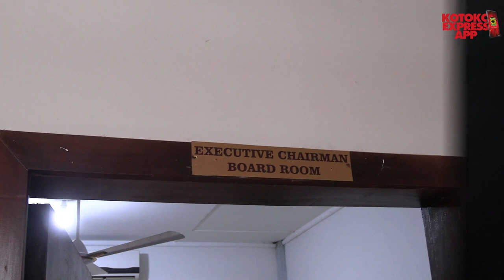Kotoko Secretariat: CEO, Nana Yaw Amponsah's first day at office.